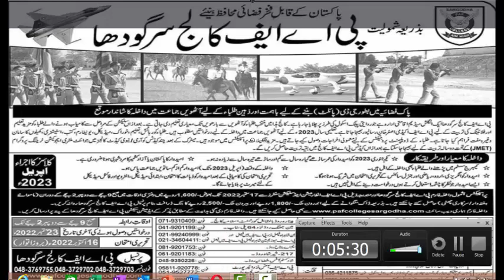8th class admission in paf college sargodha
8th class admission in paf college sargodha